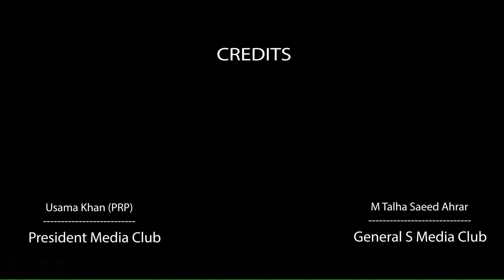UAF TTS News | 14 nov 2018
Events in University of Agriculture Faisalabad, Sub campus Toba Tek Singh
1. jashan-e-Eid-Milad-un-Nabi (S.A.W.W)
2. Annual Sports Gala 2018
3. Goat Beautification & Milk Competition
4.Prize Distribution Cermony